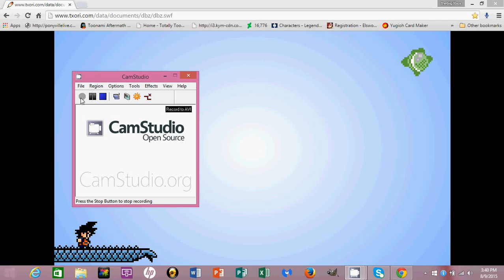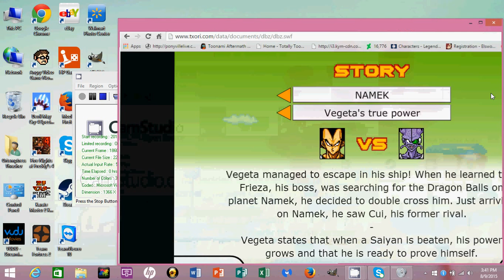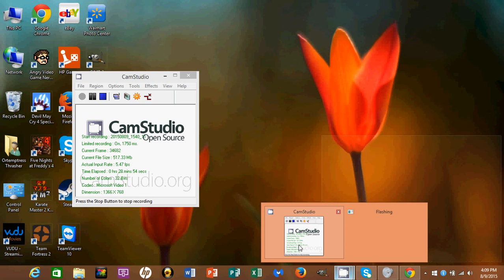chaos bros:Dragon Ball Z: Devolution part 2